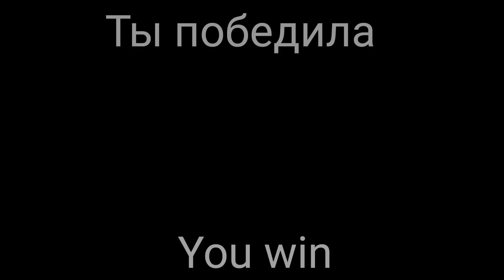•°•We bet || undertale•°•